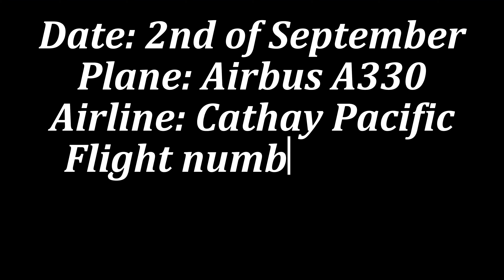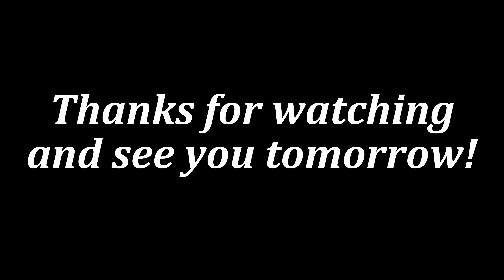Cathay Pacific Airbus A330 flight 5918! (PTFS) Greater Rockford - Izolirani Intl.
What's going on guys! Welcome back to a new video! Today we're going to fly the Cathay Pacific Airbus A330! (Flight number: 5918)